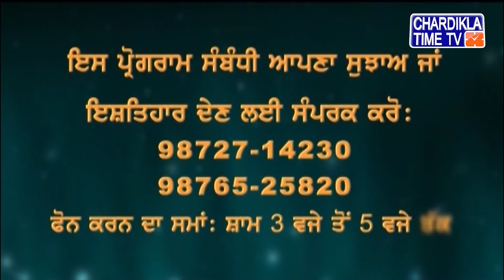Gurbani Varkha || Giani Guriqbal Singh Ji || Episode- 1547